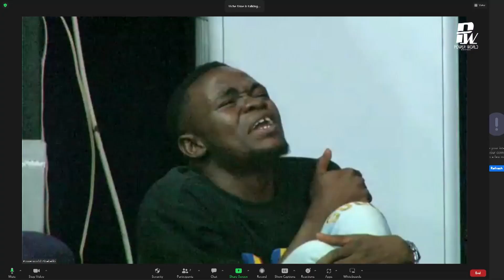PETERSON OKOPI CRIES AT GOSPEL FESTIVAL '23 IN POWER WORLD MINISTRIES